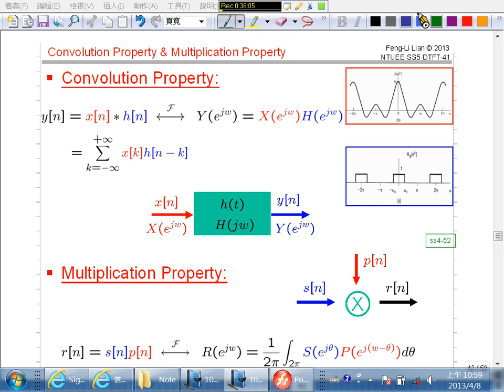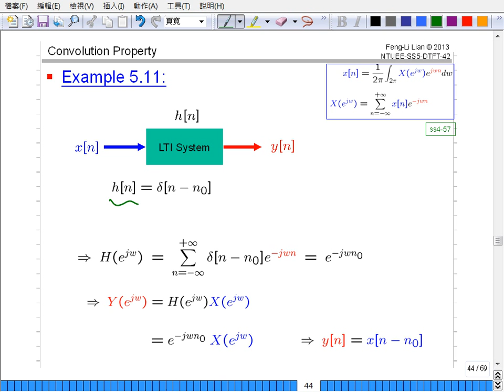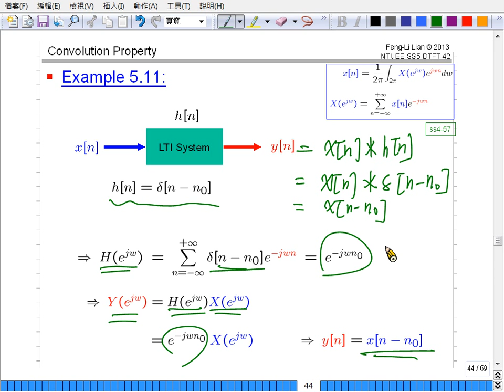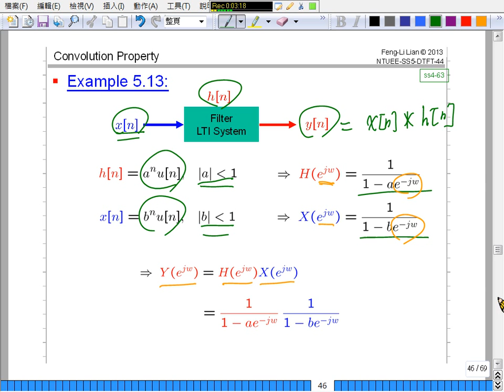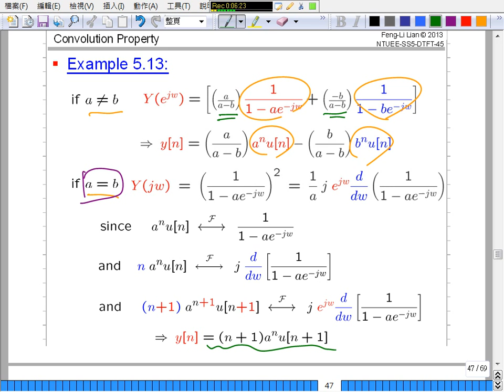E04-1 (Convolution Ex 5.11 5.13 ) [13-04-11]